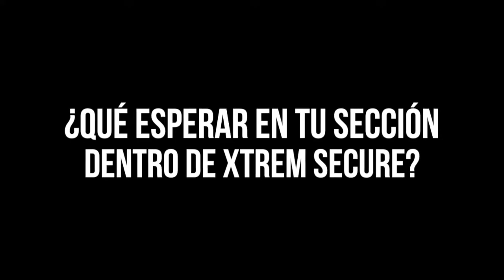Ivan Rojo abordo del ACURA TLX 2022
Nos subimos con Ivan Rojo periodista especializado en el ramo inmobiliario quien además representa la voz de la Asociación Mexicana de Profesionales Inmobiliarios AMPI para charlar sobre temas relacionados. @ampimexico @ampicdmx2911